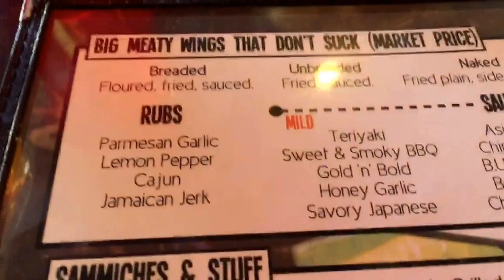It's HOT WINGS for dinner!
Went to FuNuGys in Denver for wings. Were they good? Watch and find out!